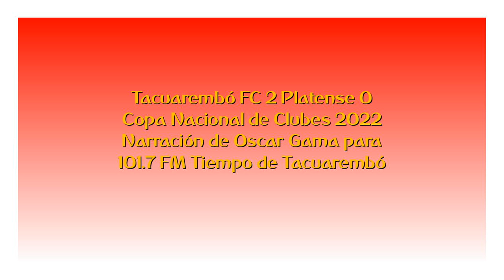Tacuarembó FC 2 Platense 0 - Primera C Amateur 2022 (por Oscar Gama)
Los goles del partido, por Oscar Gama para FM Tiempo de Tacuarembó.